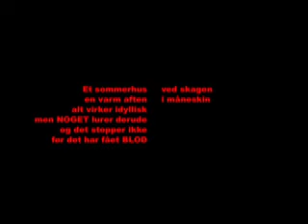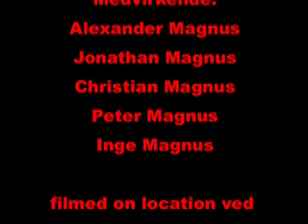A horror movie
a horror movie from skagen denmark